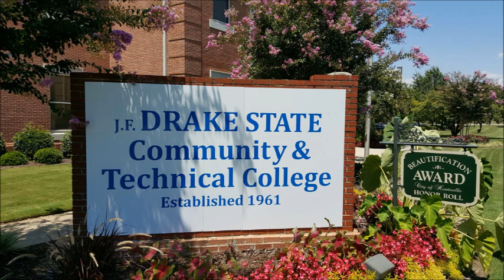Owner Of To Be Micro'ed & Mink Lashes; Miss Tiara S.Burke On The MC Reggie Fresh Morning Show!!!